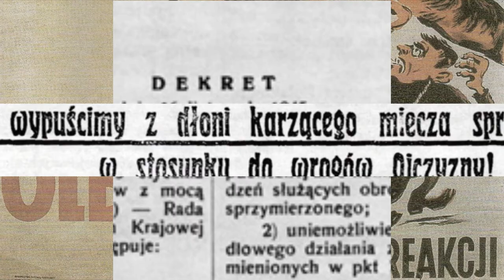[ZWIASTUN FILMU] - Projekt Niezłomni: OSTATNI ROZDZIAŁ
Ostatni żyjący świadkowie, niepublikowane zdjęcia i filmy archiwalne (w tym także kolorowe!), wypowiedzi historyków, zapomniane miejsca... a to wszystko związane z Ziemią Olkuską! Poznaj historię powojennej olkuskiej konspiracji niepodległościowej w najnowszym dokumencie Klubu. Premiera zbliża się wielkimi krokami :)

Projekt "Żołnierze Niezłomni Ziemi Olkuskiej - historia i pamięć" jest realizowany w ramach programu Uniwersytet Młodych Wynalazców.